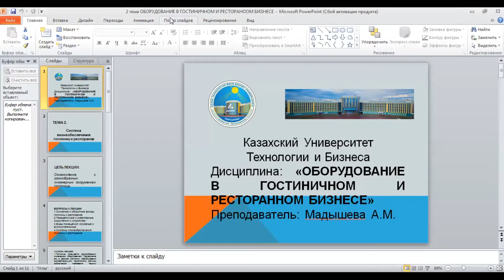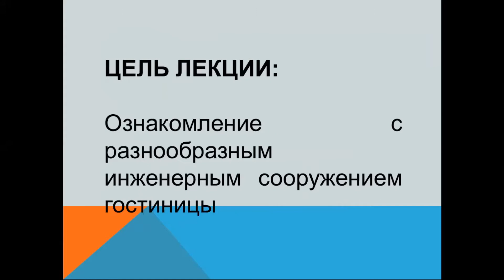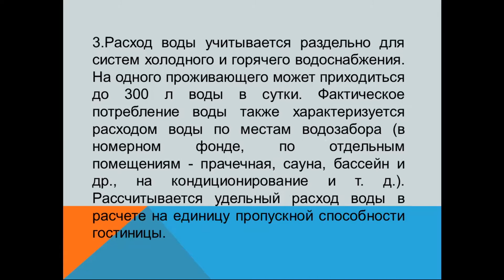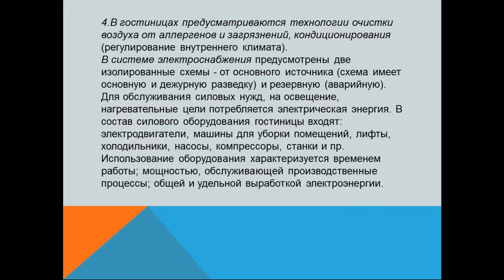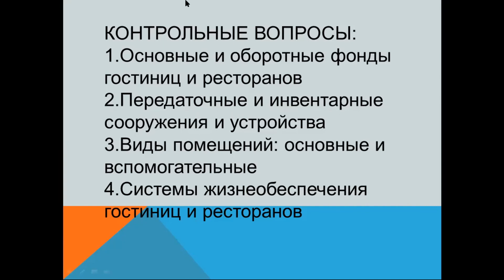КзаУТБ-Семестр2-МИТ-Оборудование в РДГБ-лекция2-рус